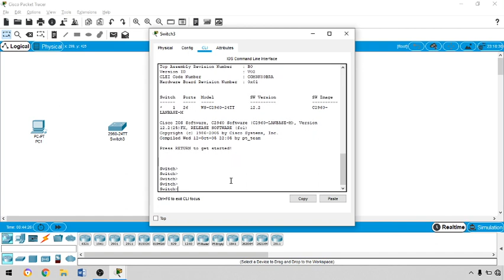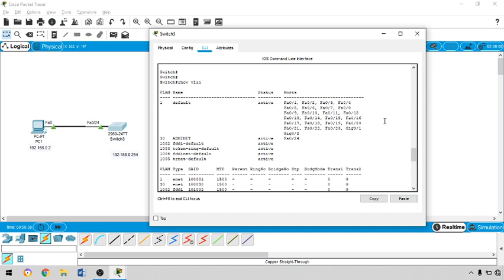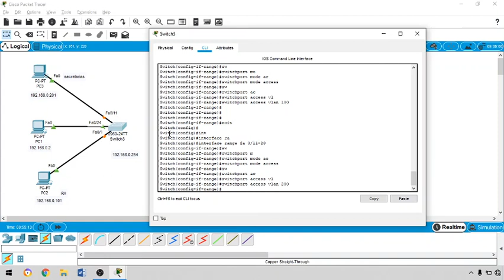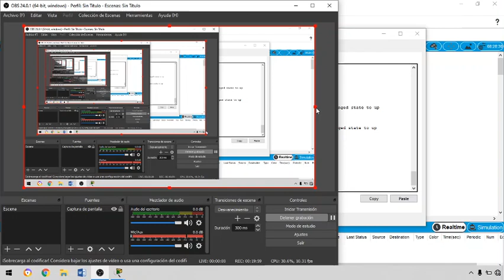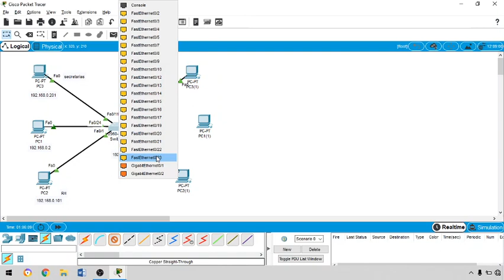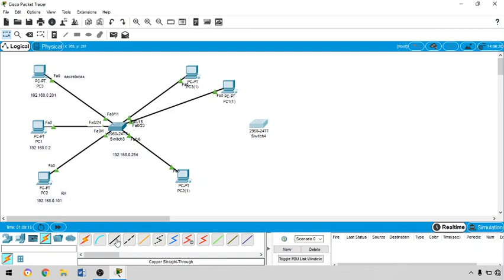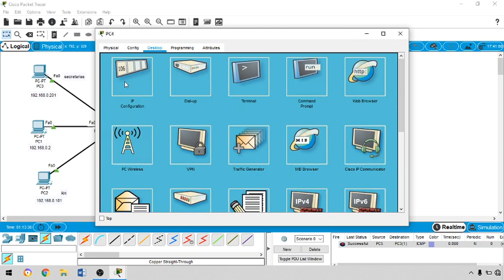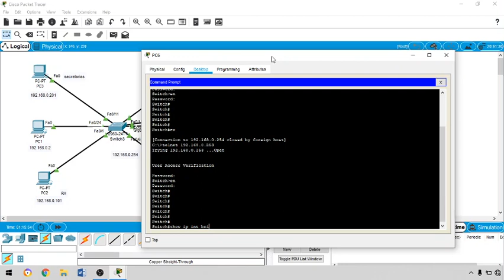Vlan y telnet en Switch con packet tracert